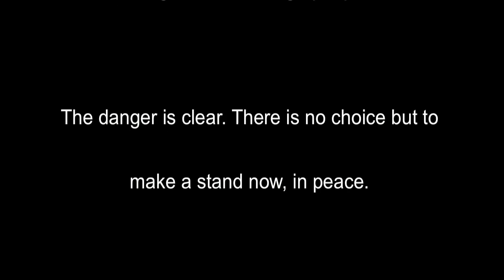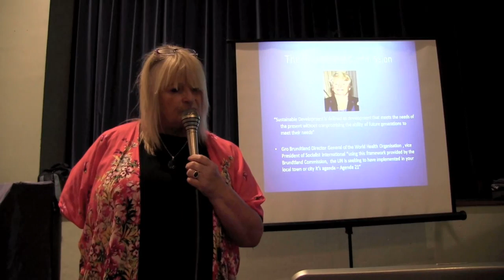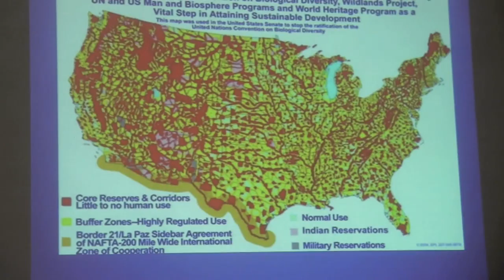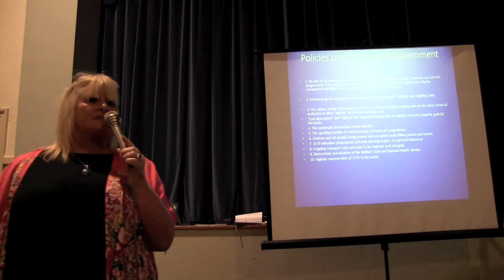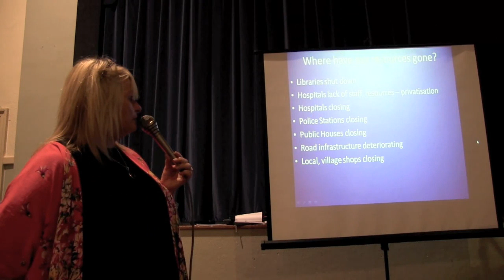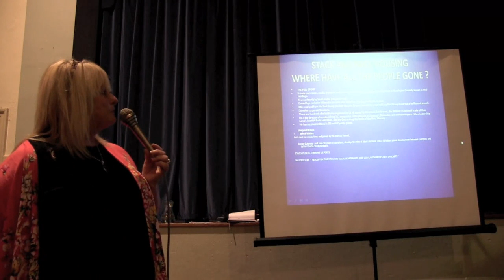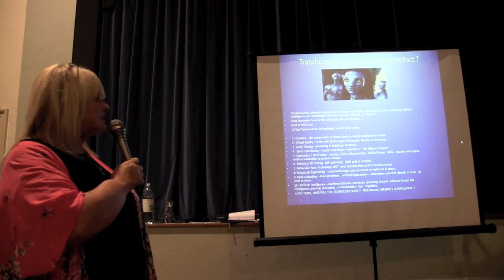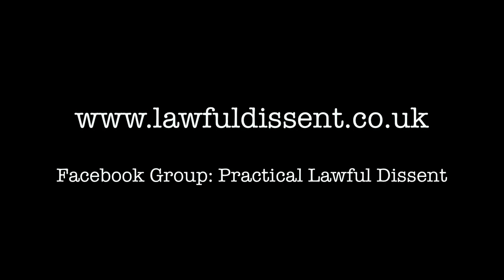U.N. Agenda 21 Lecture - Glastonbury Town Hall, 20th Aug 2014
Sandi gives her first public lecture about U.N. Agenda 21 and the hidden plan to compartmentalise the human race into pre-defined areas.